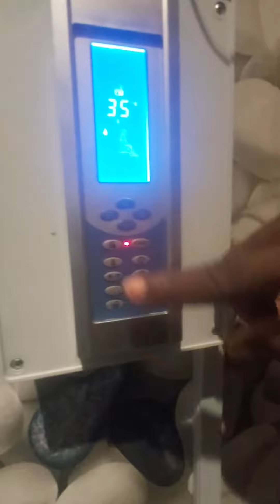Part 2 of a SPA STEAM ENCLOSURE BUILDING